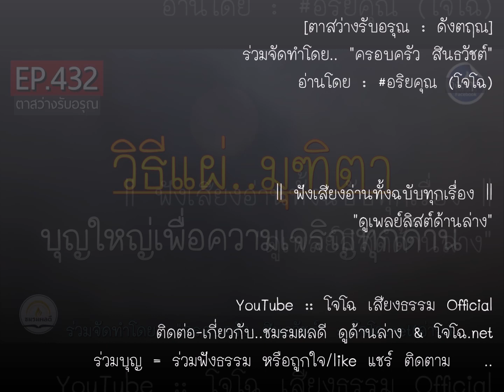วิธีแผ่.. "มุฑิตา" บุญใหญ่เพื่อเจริญทางโลก & ธรรม || ดังตฤณ EP.432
รวมเสียงโจโฉทั้งฉบับทุกเรื่อง : ดูที่นี่ ตาสว่างรับอรุณ-ดังตฤณ วันละ1-2 ตอน ดูทั้งหมดที่นี่.. :: ดูกิจกรรมบุญ & เรื่องที่จะทำล่าสุดที่เพจนี้.. || สื่อธรรมบันทึกเสียงโดย..โจโฉ (อริยคุณ - ชมรมผลดี) จัดทำเพื่อเป็นสาธารณกุศล ด้วยเนื้อหาหลายแนวทาง จากครูบาอาจารย์ ด้วยคำอธิบายหลักธรรมทางพระพุทธศาสนา ทุกเรื่องเผยแพร่ต่อได้ทุกช่องทาง ไม่ต้องขออนุญาต แต่เพื่อธรรมทานแจกฟรีเท่านั้น (** ห้ามตัดต่อดัดแปลงแก้ไขเสียง ก่อนได้รับอนุญาต)

ร่วมบุญด้วยแชร์ชอบติดตาม โจโฉ อริยคุณ๐ชมรมผลดี : ติดต่อ สอบถาม : โทร/ไลน์ 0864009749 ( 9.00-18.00น. ไลน์ฝากข้อความได้ตลอดเวลา จะตอบในเวลาทำการ ) ขออนุโมทนากับทุกกำลังใจ ที่มีให้กันเสมอมา ขอให้เจริญในกุศลยิ่งขึ้นไป พ้นทุกข์ภัยทั้งปวง **

Cover BG.    kalhh จาก Pixabay
ร่วมจัดทำสื่อชุดนี้โดย..  ครอบครัว สินธวัชต์